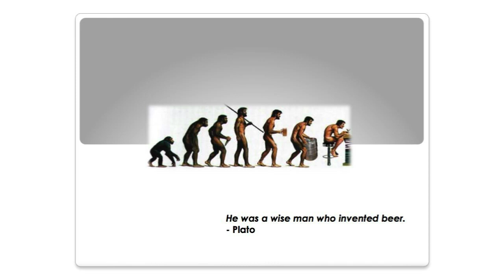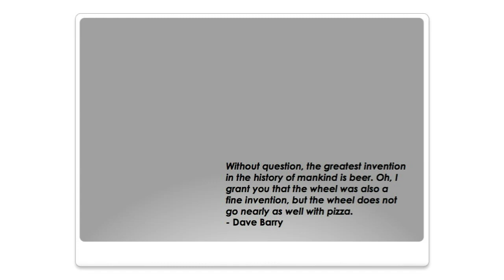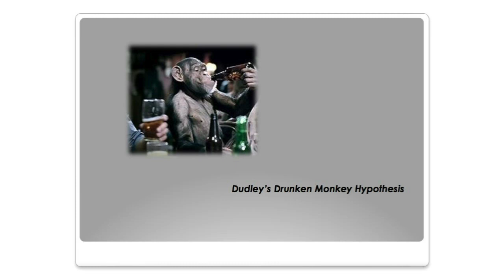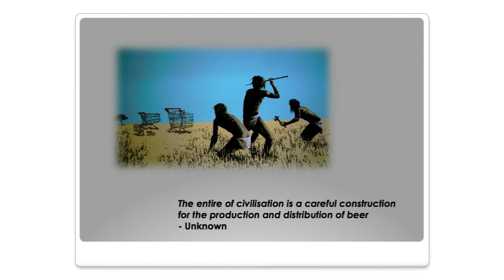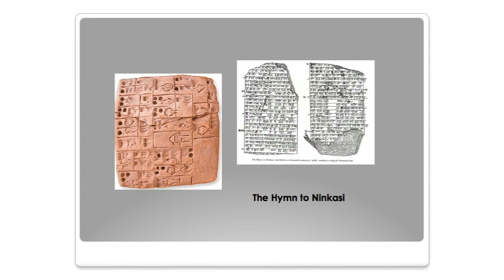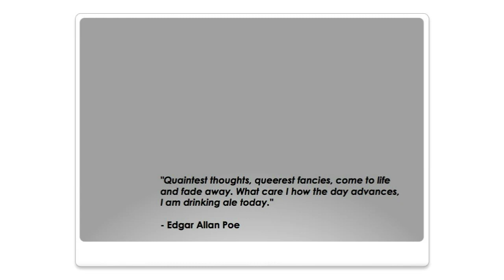Declan Moore at IGNITE Dublin #8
Declan Moore gives his talk 'Ancient booze' at the IGNITE night at the Science Gallery, Trinity College, Dublin in December 2011